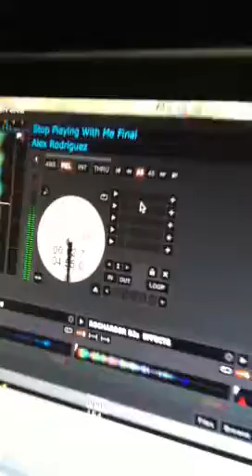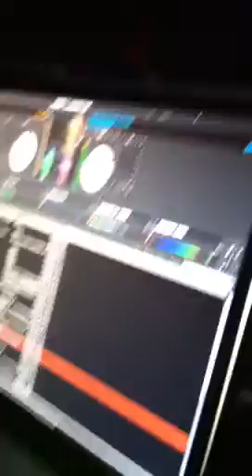Alex Rodriguez in Macon, Ga with Dj Matrixx